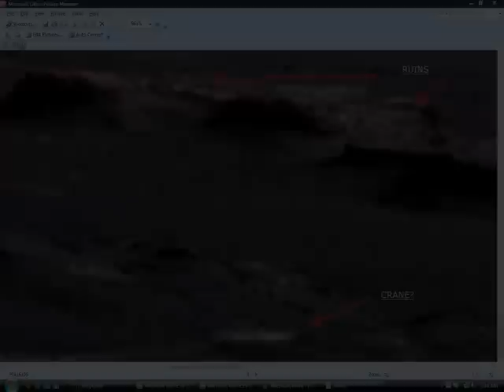Gale Crater Anomalies 1 of 4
A few of the many anomalies seen in Mars Curiosity rover image PIA 16105. I used Microsoft Office Picture Manager. I did not adjust any picture settings, this is the raw image.